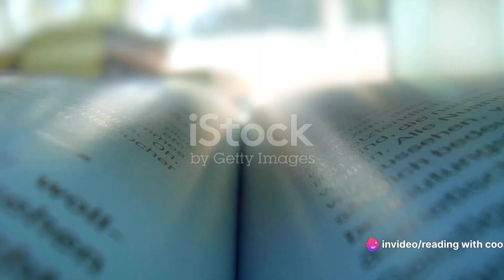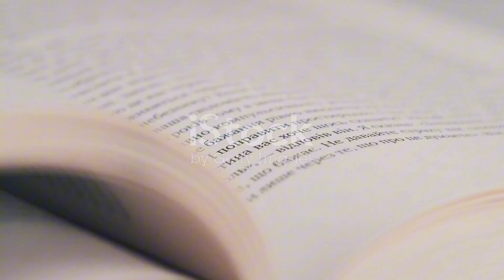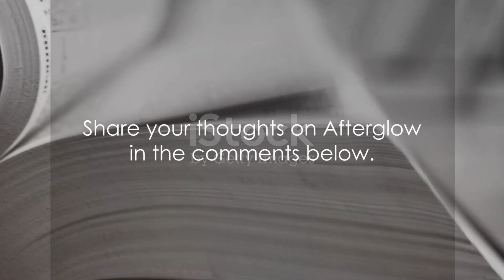Diving into 'Afterglow': A Book Review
In this video, we delve into the captivating world of Phil Stampler's latest masterpiece "Afterglow." Join us as we review this remarkable novel, analyzing its vivid characters, intricate plot, thought-provoking themes, and exquisite writing style. Whether you're a book lover or simply curious about the literary world, this review will surely pique your interest. Don't miss out on our in-depth analysis and mesmerizing discussion. Sit back, relax, and prepare to be enthralled by "Afterglow."

OUTLINE:

00:00:00 Introduction to "Afterglow"
00:00:41 The Plot and Themes of "Afterglow"
00:01:15 Stampler's Writing Style and Critiques of "Afterglow"
00:01:43 Conclusion and Call to Action